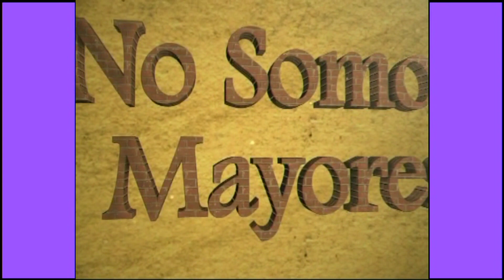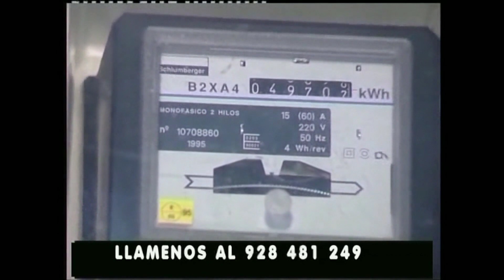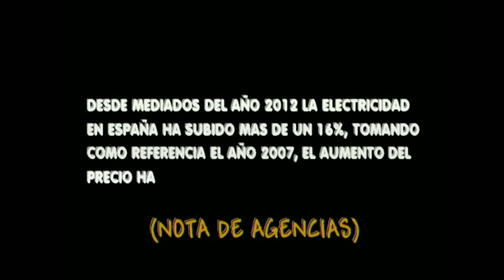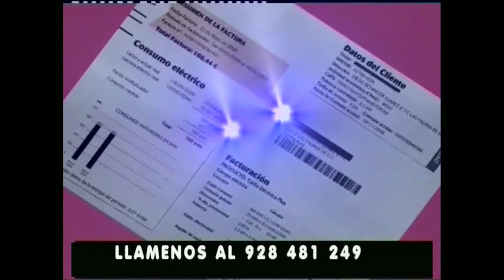NO SOMOS MAYORES "CIERRE TEMPORADA FAGAGESTO" 18-06-2019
Momentos de la grabación que el equipo de Tak Televisión realizaba en Cuevas Rurales de Fagajesto del último programa de No Somos Mayores como cierre de temporada. El programa que estuvo moderado por José Luis López de Iniesta tendría como invitados a Paco Lezcano, Armando Santana y José Luis Bénitez además de uno de los presentadores Pedro De Pablo, faltarían a la cita Paco Javier Monte De Oca e Ina Molina por diferentes motivos justificados. Este paradisíaco lugar que dirige Pepe Díaz sería el Plató natural del último programa de este veterano programa. Se emitió el Martes día 02 de Julio a las 21.00 horas